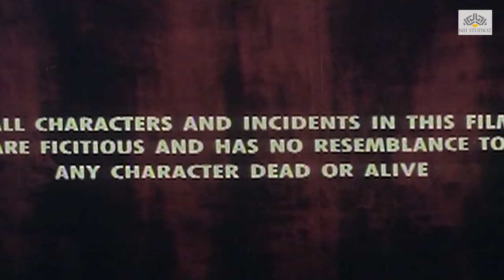Namak | Hindi Action Full Movie | Sanjay Dutt and Farah Naaz | NH Studioz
Director: Kawal Sharma
Writers: Ram Govind, Rajeev Kaul
Stars: Sanjay Dutt , Farah Naaz, Raza Murad, Shakti Kapoor, Sahila Chaddha
Namak is a 1996 Hindi-language action film directed and produced by Kawal Sharma. The film stars Sanjay Dutt and Farah Naaz. The music of the film was composed by Anu Malik.